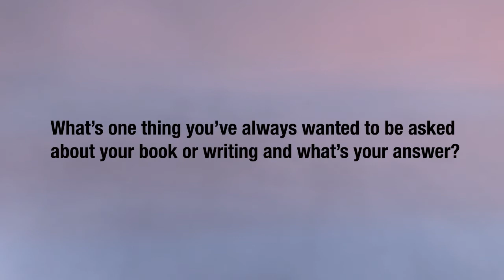Author Thi Bui on "The Best We Could Do"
Hear about the graphic memoir "The Best We Could Do" from author Thi Bui.

"The Best We Could Do" is one of fifteen books being read across America as part of the 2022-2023 National Endowment for the Arts (NEA) Big Read.

A partnership between the National Endowment for the Arts and Arts Midwest, the NEA Big Read broadens our understanding of our world, our neighbors, and ourselves through the power of a shared reading experience. The program annually provides support to selected nonprofit organizations around the country to host dynamic community-wide reading programs, each designed around a single NEA Big Read title.